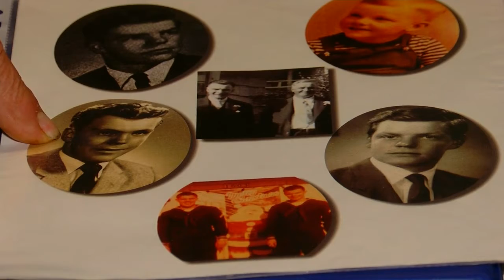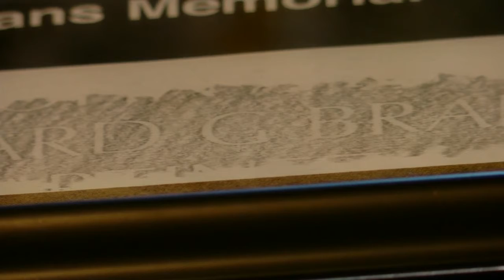Hometown Hero: Pat Brantmeier